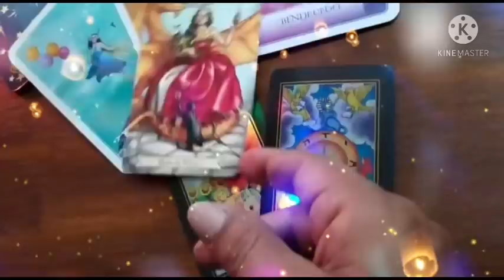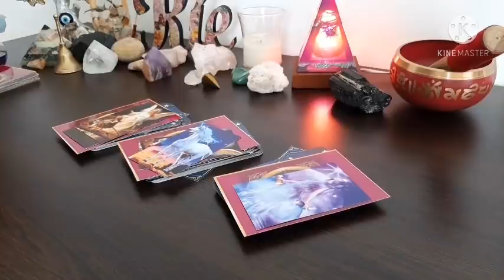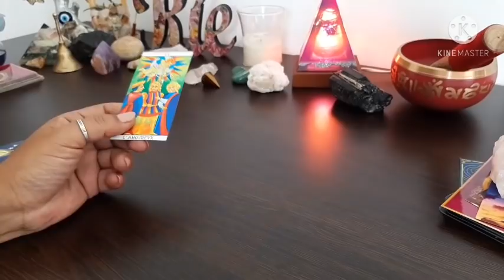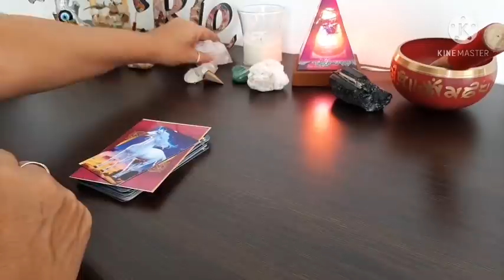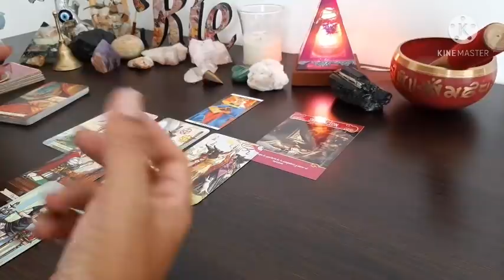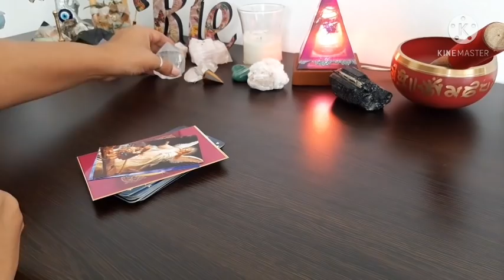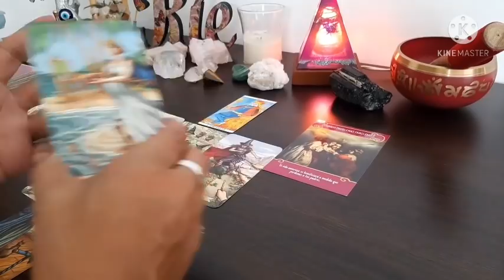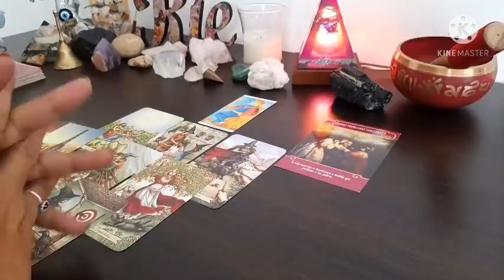QUIERE VERTE ❓🤔DESEA VERTE ❓🤔amor